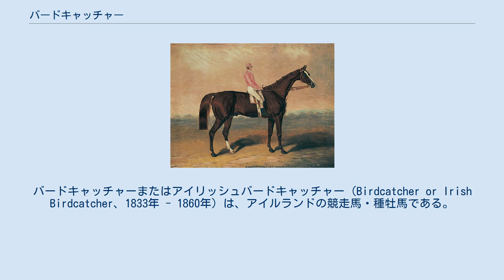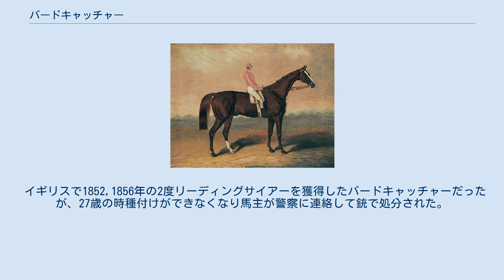バードキャッチャー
バードキャッチャーまたはアイリッシュバードキャッチャー（Birdcatcher or Irish Birdcatcher、1833年 - 1860年）は、アイルランドの競走馬・種牡馬である。
アイルランド初めての歴史的名馬で、1852,56年イギリスリーディングサイアーを獲得した。
全弟にセントレジャーステークス優勝馬でのちにフランスで種牡馬として成功したフォアバラーがいる。
 バードキャッチャーは15.3ハント (155 cm) と当時としては標準的な大きさで、均整のとれた優れた馬体の持ち主だった。
栗毛に白い白斑を持ち、これはのちにザテトラークやストックウェルに受け継がれた。
この白斑はベンドア斑、またはバードキャッチャー斑と呼ばれバードキャッチャーやストックウェルが大種牡馬となったことで19世紀のサラブレッドには比較的よく見られたが、20世紀中ごろ以降出現はまれになっている。
 バードキャッチャーはブラウンズタウン牧場で生産されウィリアム・ディズニーに買われた。
1歳になるとウイルス性の肺炎にかかり安楽死も検討されたが、そこから奇跡的な回復を見せ後に奇跡の馬と呼ばれるようになる。
 現役時代は2歳から4歳まで走り、全15戦全てアイルランドのカラ競馬場で走った。
マドリッドステークス、カスニッシェとのマッチレース、ミルタウンステークス、ピールカップ、キルデアステークス、ロイヤルプレート、ウェリントンステークスに勝ち7勝を上げた。
 引退後は種牡馬となりイギリス、アイルランド各地を転々とし7頭のクラシックホースを出した。
その中でもセントレジャーステークスに勝ったザバロンはストックウェルの父となり直系は大繁栄した。
また2勝馬オックスフォード (Oxford) はブランドフォード系の父方祖先となった。
 イギリスで1852,1856年の2度リーディングサイアーを獲得したバードキャッチャーだったが、27歳の時種付けができなくなり馬主が警察に連絡して銃で処分された。
イギリスでは非難の声がわき起こったが、当時のアイルランドは馬を銃で処分するといったことが日常的だった。